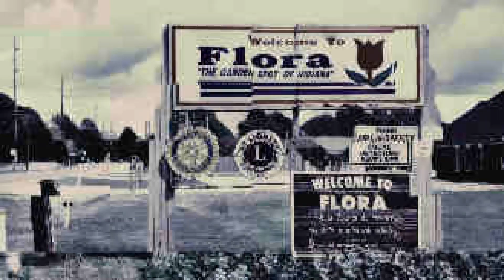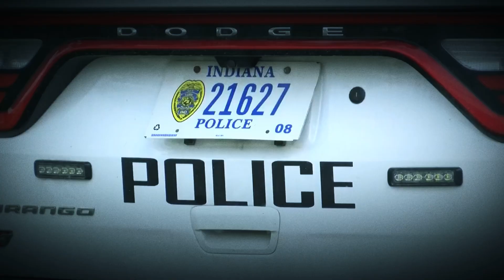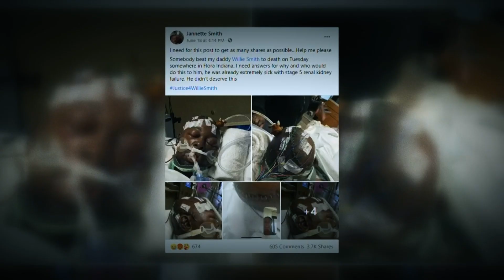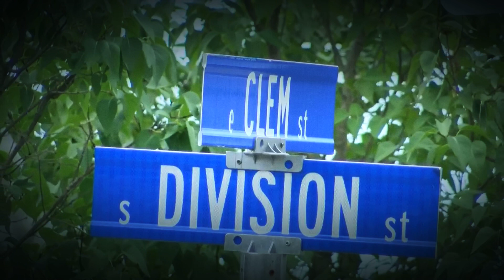The Murder of Willie Lee Smith Jr